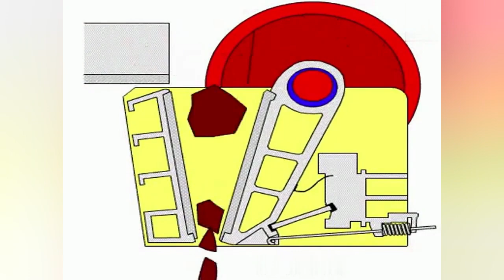Pyrite Crushing Line Price, Primary Stone Jaw Crusher Machine Pyrite Crushing Line Price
PE jaw crusher has proven itself in the aggregates industry as an efficient primary crusher for crushing granite, basalt and other hard rock. It is also used successfully in the mining and cement industries. An optimized crushing chamber combined with a large stroke and enhanced kinematics ensure high capacities and a long service life of the crushing tools.